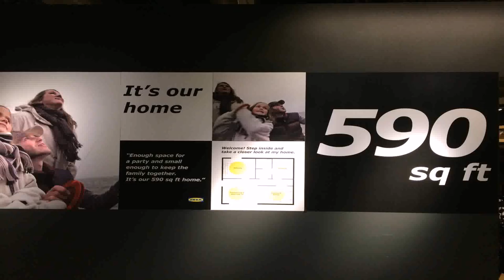House Plans Between 500 And 600 Square Feet (see description)